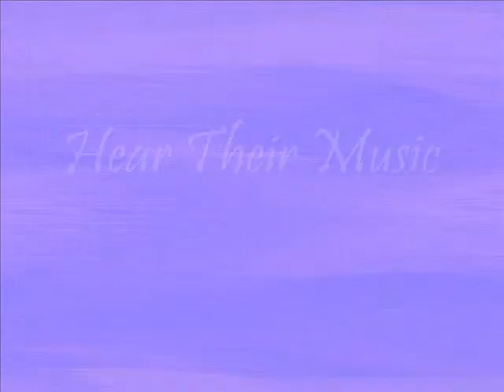ThePurpleMartinsARE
A description of our band and what we play.